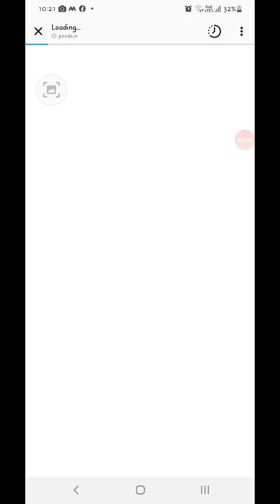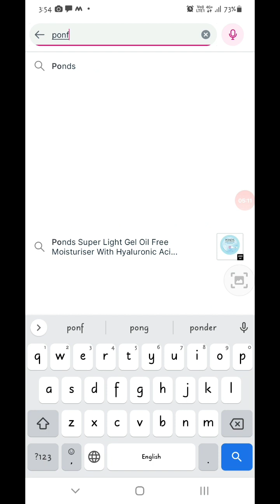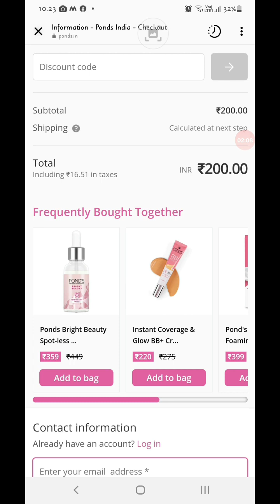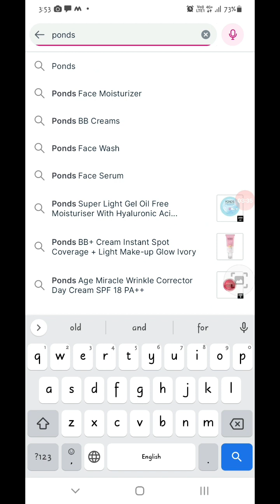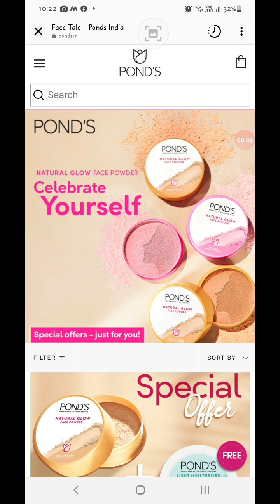New/ponds/natural glow face powder/shade/bb/pink glow/discount offer/ free products rs 0